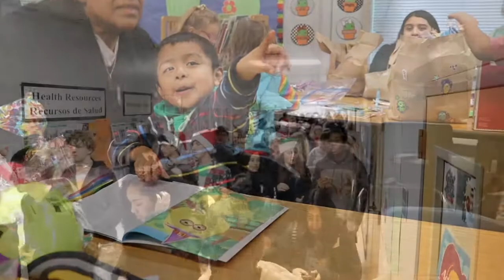Winter Wishes 2019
Franklin Pierce High School students go to Harvard Elementary for Winter Wishes.